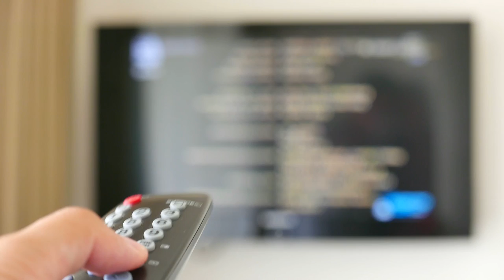Close up free stock video of a hand holding a remote and changing the channel on the TV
Changing Channels On TV Free Video

Get this free stock video from Vecteezy for a free visual of someone changing the channels on a TV with the remote in hand. You can download the full HD version of this clip

Follow FilterGrade!